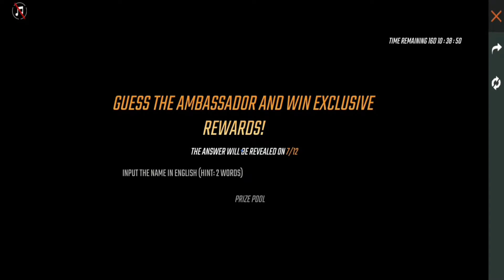Free Fire Ronaldo Android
Garena Free Fire (also known as Free Fire Battlegrounds or Free Fire) is a battle royale game, developed by 111 Dots Studio and published by Garena for Android and iOS.It became the most downloaded mobile game globally in 2019. Due to its popularity, the game received the award for the "Best Popular Vote Game" by the Google Play Store in 2019.As of May 2020, Free Fire has set record with over 80 million daily active users globally. As of November 2019, Free Fire has grossed over $1 billion worldwide.

Garena is currently working on an enhanced version of Free Fire which will be called Free Fire Max

GamePlay

Garena Free Fire is an online-only action-adventure battle royale game played in a third person perspective.
The game consists of up to 50 players falling from a parachute on an island in search of weapons and equipment to kill the other players. Players are free to choose their starting position, take weapons and supplies to extend their battle life.
When players join a game, they will enter a plane, which will fly over the island. While the plane is flying over the island, the players can jump where they want, thus allowing them to choose a strategic place to land away from enemies. After landing, the players must then go looking for weapons and utility items. Medical equipment, medium and large weapons, grenades, and other items featured can be found throughout the island. The ultimate goal of the players is to survive on the island with a maximum of 50-51 players online; this requires eliminating all opponents the players encounter along the way and ensuring that they are the only survivor remaining. The available safe area of the game's map decreases in size over time, directing the surviving players into tighter areas to force encounters. The last player or team standing wins the round. The game will be receiving a major update on Monday, December 7, bringing changes to the training map as well as introducing some updated guns

Reception

The graphics were described as having "a benefit for mid and low specification phones", but a reviewer stated that "if games with good graphics are your thing then we don't recommend that you play Free Fire Battlegrounds. But if you like battle royale games and want to have fun with your friends, you should definitely play."
Tais Carvalho of TechTudo commented that Free Fire "prioritizes performance, making it a great choice for any type of device. The gameplay stands out and has enough content to entertain and offer rewarding combat." Regarding the progression of characters and skills, she said it is "a flashy add-on."
In the Google Play annual list of "Best Apps of the Year", Free Fire won in the "Best Popular Vote Game" category of 2019, being the most publicly voted in Brazil and in Thailand.
Garena Free Fire is one of the most popular battle royale mobile games, behind PUBG Mobile, Fortnite Battle Royale, and Call of Duty: Mobile. Free Fire was the fourth most downloaded game on the Google Play Store in the fourth quarter of 2018,and was the fourth most downloaded game worldwide in 2018 on iOS and the Google Play Store together. The title earned approximately 182 million downloads in 2018, making it the second most downloaded battle royale mobile game (above Fortnite Battle Royale and behind only PUBG Mobile), and grossed approximately $19.3 million in monthly revenues through December 2018, becoming a significant financial success for Garena.As of February 2020, Free Fire has 500 million downloads on the Google Play Store.